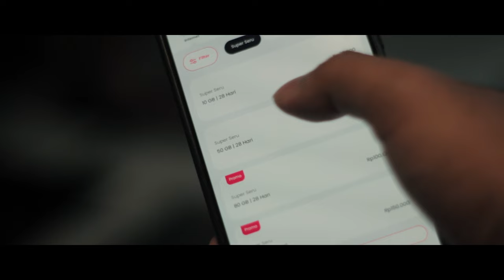Film pendek : Lebaran untuk Suamiku (Part 1) - Spesial Lebaran 2024/1445H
Film pendek : Lebaran untuk Suamiku (pulang)
Pernikahan adalah sebuah komitmen untuk saling menghargai dan menghormati. Tradisi pulang kampung saat lebaran menjadikan sebuah problema baru pada pasangan muda yang baru menikah.

Pasangan baru, Arga dan Iis merencanakan pulang kampung tahun ini ke jawa karena memang sudah menjadi jatah berkunjung ke orang tua Iis, tetapi Arga memiliki masalah baru, yaitu adiknya yang baru saja diterima menjadi Pers tidak dapat cuti hari raya karena harus liputan, dan akhirnya arga memberanikan diri untuk mengajak istrinya pulang ke sumatera.
Semua persiapan mudik sudah disiapkan terutama kuota ekstra besar dari @telkomsel @telkomselsumatera yang akan menemani perjalanan mudiknya

Lantas bagaimana kelanjutan cerita Arga dan Iis? Apakah jadi pulang ke sumatera atau tetap ke jawa?

Selamat menonton karya kami dengan judul "LEBARAN UNTUK SUAMIKU"

Part2 (Kampung) link:
Part3 (kembali) link: